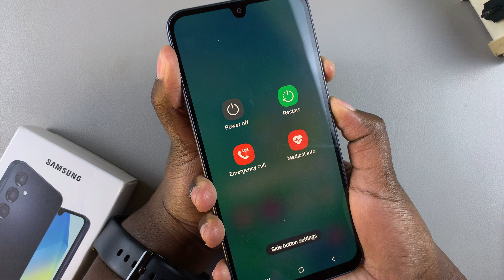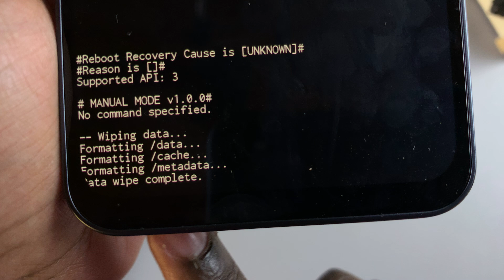How To Hard Reset Samsung Galaxy A16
In this video, we’ll walk you through how to perform a hard reset on your Samsung Galaxy A16. Factory reset your Galaxy A16 & A16 5G.

A hard reset restores your device to its original factory settings. It erases all personal data, apps, and settings, leaving your phone in the same state as when you first unboxed it.

This can resolve issues like software glitches, performance slowdowns, or unresponsive apps. It will also help you out if you're  preparing to sell your device, or simply starting fresh.

Samsung Galaxy A16 5G

Samsung Store On Amazon

Step 1: Start by pressing and holding the side key and the Volume Up button simultaneously. Keep holding them, ignoring everything happening on the screen until the screen goes dark. Immediately the screen goes dark, switch to long pressing the volume up button, while still pressing the side button.

Step 2: When the Samsung logo appears, release the side key, then release the Volume Up button. This will take you to the Recovery Mode menu.

Step 3: In recovery mode, use the volume up and down buttons to navigate through the options. Highlight the 'Wipe Data/Factory Reset' option. Once the option is highlighted, use the side button to confirm your selection.

Step 4: The device will prompt you to confirm the action. Confirm again to proceed, by selecting "Factory Data Reset". This will erase all the data on your device as well as the encrypted data on the SD card, if you've inserted one.

Step 5: Wait for the process to complete. The hard reset process may take a while. Allow the device to complete the process. This will be confirmed by the notification "Data Wipe Complete" at the bottom left corner of the screen.

Step 6: After the hard reset is complete, you can now restart your Samsung Galaxy A16. To do this, use the volume rockers to navigate through the menu until you get to "Reboot System Now".

Select the option to reboot your Samsung Galaxy A16, using the side key. The device will restart to the Welcome set up screen.

Note: A hard reset will erase all data on your device, so ensure your important files are backed up beforehand.

Cell Phone Tripod Adapter